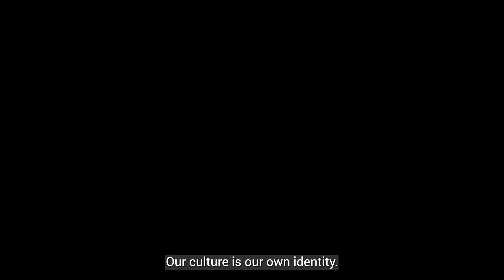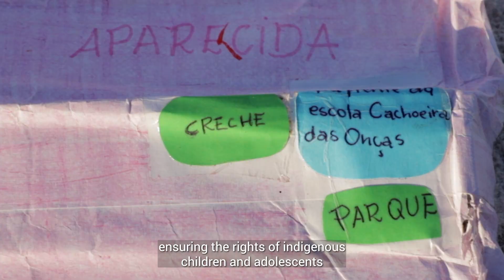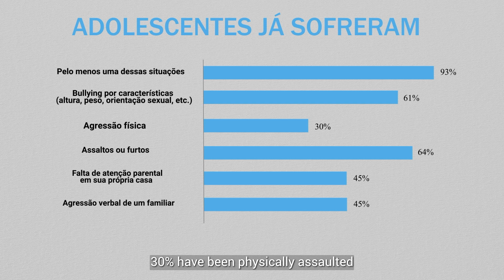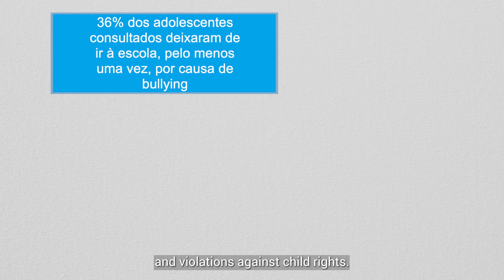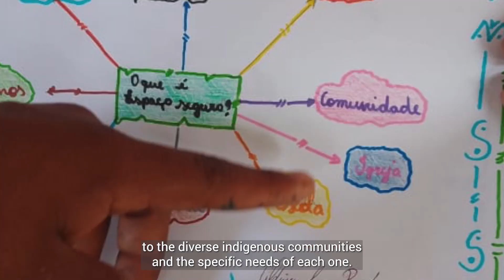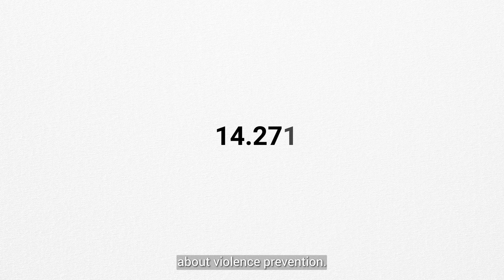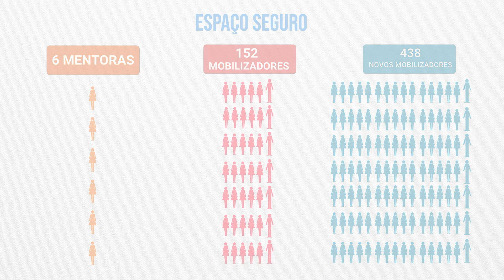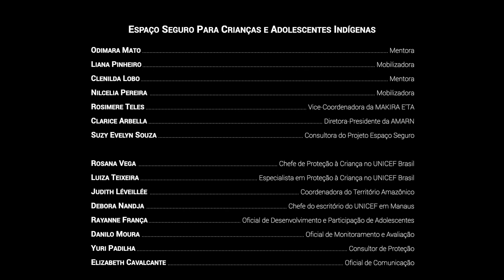Espaço Seguro para Crianças e Adolescentes Indígenas (English Subtitle) | UNICEF Brasil